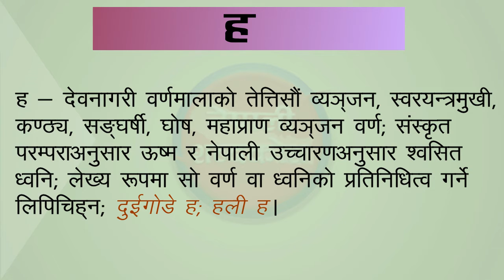ह शब्दकाे नेपाली अर्थ || Ha word Nepali meaning || Meaning of ह in Nepali Dictionary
ह शब्दकाे नेपाली अर्थ
Ha word Nepali meaning
Meaning of ह in Nepali Dictionary
नेपाली शब्दकाेश।
Nepali Dictionary Online
नेपाली भाषाका शब्द अर्थ काे संगालाे।